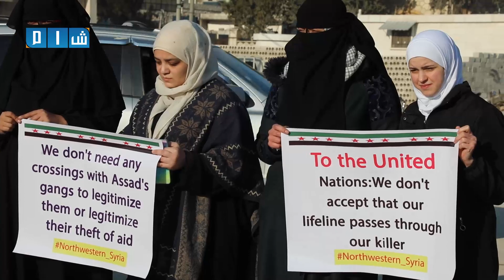احتجاجات ضد دخول المساعدات الإنسانية من المعابر مع النظام | باب الهوى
وقفة احتجاجية في ساحة باب الهوى رفضاً لدخول المساعدات الإنسانية عن طريق المعابر مع النظام

لمتابعة شبكة شام الإخبارية عبر منصات التواصل الاجتماعي:
فيسبوك: